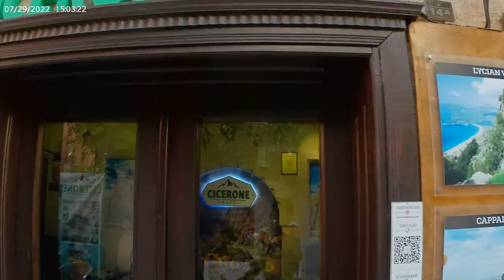Lastday in antalya walking through the old city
Walking through the old city after the beach and lunch got to meet other people the holiday is over looking forward for nextyear again.

Accomodation: Goldcoast hostel Antalya